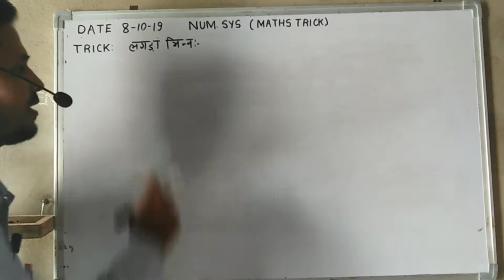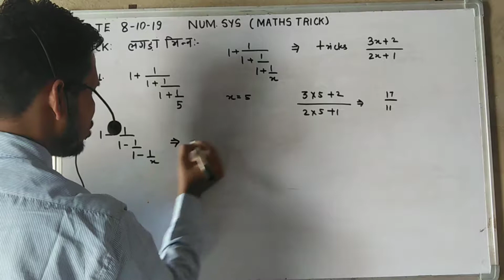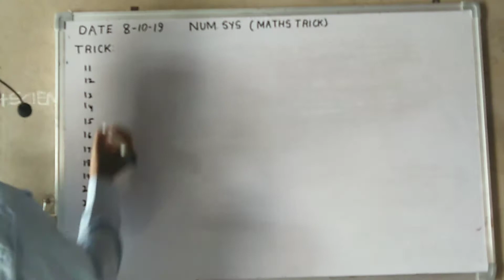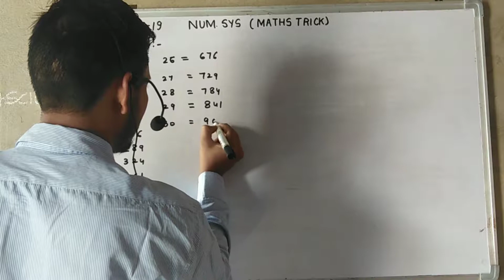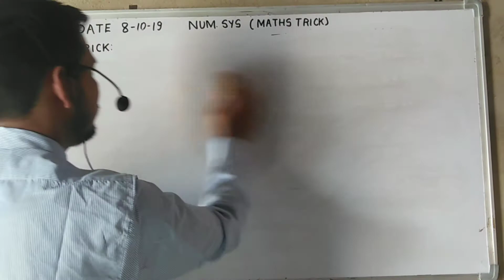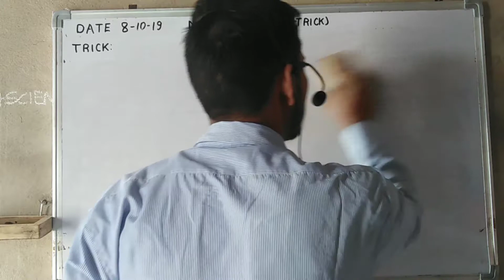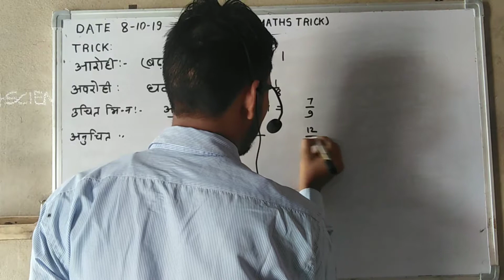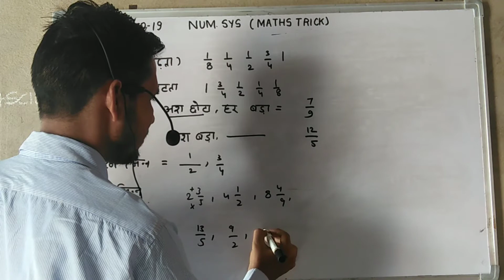Number System Part 3 Best Tricks In Hindi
Tricks make us easy to solve question in just 30 second. We know we have not so much time in exam. The geniois student use so much tricks to solve.